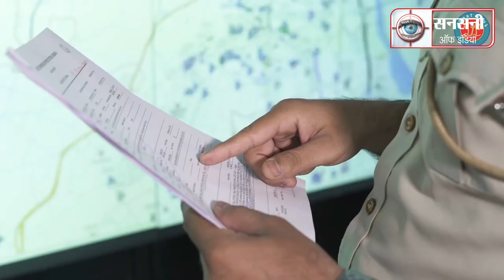एनकाउंटर के बाद ASI के बेटे की हत्या का आरोपी गिरफ्तार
दिल्ली पुलिस के असिस्टेंट सब इंस्पेक्टर देवेंद्र के बेटे ताकेश की गोली मारकर हत्या करने वाले आरोपी अनिल जून को द्वारका जिले के स्पेशल स्टाफ ने एक मुठभेड़ के बाद गिरफ्तार कर लिया।  मुठभेड़ के दौरान दोनों तरफ से छह राउंड गोलियां चली। इसमें पुलिसकर्मी बाल-बाल बच गए वहीं बदमाश अनिल जून के दोनों पैरों में गोली लगी। आरोपी ने बीते 7 अक्टूबर को नजफगढ़ के प्रेमनगर में ताकेश की हत्या कर दी थी। पुलिस ने हत्या के सिलसिले में 2 लोगों को गिरफ्तार किया था, लेकिन आरोपी अनिल फरार चल रहा था।
सात अक्टूबर 2021 को नंदू गैंग के एक शार्प शूटर अनिल जून ने दिल्ली पुलिस के असिस्टेंट सब इंस्पेक्टर देवेंद्र के बेटे ताकेश की दिनदहाड़े हत्या कर दी। इस वारदात को लेकर  थाना  छावला में एफआईआर संख्या 485/21 अंडर सेक्शन 302/120बी/34 आईपीसी के तहत मामला दर्ज किया गया था।
डीसीपी द्वारक ने इस वारदात  को चुनौती के रूप में लिया और द्वारका जिले में गैंगवार को खत्म करने के लिए 'ऑपरेशन वर्चस्वा' के नाम से अपराधियों के खिलाफ एक अभियान चलाया।
डीसीपी द्वारका शंकर चौधरी ने बताया की हत्यारोपी वांटेड क्रिमिनल को दबोचने  के लिए जिले की स्पेशल स्टाफ को टास्क दिया गया।
टीम वांटेड क्रिमिनल को दबोचने के लिए  सभी  सस्पेक्ट स्थानों पर छापे मारी कर रही थी। मुखबिरों का जाल बिछाया।  गिरफ्तारी से बचने के लिए क्रिमिनल भेष बदलकर बार बार अपने ठिकाने बदल रहा था।
छानबीन के दौरान पता चला कि वांटेड क्रिमिनल  कपिल सांगवान उर्फ नंदू गिरोह का सक्रिय सदस्य है। आरोपी की पहचान 28 वर्षीय अनिल जून पुत्र राजपाल निवासी मकान नंबर ए 34 गली नंबर 4 जी ब्लॉक प्रेम नगर नजफगढ़ के रूप में हुई।  साथ में यह भी पता चला की आरोपी  अनिल जून आनेवाले दिनों में लोगों में दहशत पैदा कर रंगदारी वसूलने के लिए वारदात को अंजाम देने की फिराक में है। इसके बाद पुलिस टीम ने टेक्निकल सर्विलांस के जरिये आरोपित की लोकेशन के बारे में पता करना शुरू किया।
इसी दौरान टीम को पता चला कि आरोपित अनिल जून 15 और 16 अक्टूबर की दरमियानी रात धूलसिरस इलाके में आनेवाला है। इसके बाद इंस्पेक्टर नवीन कुमार के नेतृत्व में पुलिस टीम सतर्क हुई और धूलसिरस गांव में जाल बिछा दिया। लगभग रात 11:30  पुलिस टीम को एक मोटरसाइकिल पर धूलसिरस चौक पर अनिल आता हुआ दिखाई दिया। इसके बाद पुलिस ने उसे सरेंडर करने का कहा, लेकिन उसने पिस्टल निकालकर गोलियां चलानी शुरू कर दी। बुलेट प्रूफ जैकेट होने के चलते पुलिसकर्मी बाल बाल बच गए। इसके बाद पुलिसकर्मियों ने अपने बचाव में गोली चलाई। इससे अनिल के दोनों पैर में गोली लगी और वह गिर पड़ा। बाद में पुलिस ने उसे गिरफ्तार कर अस्पताल पहुंचाया। पुलिस अधिकारियों ने बताया कि आरोपित पर पहले भी लूट व आर्म्स एक्ट तहत मामला दर्ज है।
गिरफ्तार आरोपी त्योहार के दौरान वह लोगों को डरा धमकाकर रंगदारी वसूलने की फिराक में था। साथ ही वह इस इलाके का सबसे बड़ा बदमाश बनना चाहता था। इसके लिए वह इलाके में हत्या की वारदात को अंजाम देने की योजना बना रहा था लेकिन इससे पहले ही पुलिस ने उसे गिरफ्तार कर लिया। इसपर छावला थाने में पांच मामले दर्ज हैं।